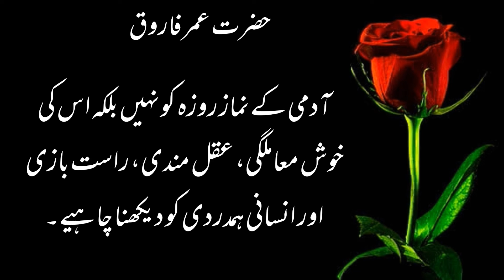Hazrat Umar Farooq said that there are two worst voices.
urdu aqwal,
urdu aqwal status,
urdu aqwal tv,
urdu aqwal hazrat ali,
urdu aqwal dp,
best urdu aqwal e zareen,
mmm urdu aqwal @manzoor alam,
aqwal ali urdu,
aqwal urdu aqwal,
aqwal e zareen urdu aqwal e zareen,
aqwal e zareen hazrat ali in urdu,
allama iqbal aqwal e zareen in urdu,
ache aqwal urdu,
mola ali ke aqwal in urdu,
aqwal e zareen about friendship in urdu,
aqwal e zareen in urdu and english,
best urdu aqwal,
behtreen aqwal e zareen in urdu,
best aqwal e zareen in urdu images,
best aqwal e zareen in urdu with english translation,
sunehri aqwal in urdu,
aqwal zareen in urdu images,
urdu quotes afsana,
aqwal imam jafar sadiq in urdu,
urdu ke aqwal,
hazrat ali ka aqwal in urdu,
english aqwal e zareen urdu tarjuma ke sath,
khubsurat aqwal in urdu,
urdu aqwal live,
urdu aqwal lesson,
urdu aqwal lectures,
love aqwal e zareen in urdu,
aqwal e zareen urdu mein likhi hui,
aqwal urdu mein,
aqwal mola ali in urdu,
mohabbat aqwal e zareen in urdu,
maa aqwal-e-zareen urdu,
aqwal e zareen urdu mein status,
mashoor aqwal in urdu,
aqwal e masoomeen in urdu,
new urdu aqwal e zareen,
aqwal e zareen urdu mein new,
new aqwal e zareen in urdu 2021,
nice aqwal e zareen in urdu,
aqwal of hazrat ali in urdu,
aqwal e zareen urdu poetry,
aqwal e zareen in urdu pic,
hazrat ali r.a ke aqwal quotes in urdu,
quaid e azam aqwal in urdu,
qeemti aqwal in urdu,
quaid e azam aqwal e zareen in urdu,
urdu aqwal recipe,
hazrat ali ra ke aqwal in urdu,
maulana roomi k aqwal in urdu,
shama urdu aqwal,
sunehre aqwal in urdu,
aqwal e zareen in urdu school,
aqwal e zareen in urdu short,
aqwal e zareen sheikh saadi in urdu,
aqwal sheikh saadi in urdu,
aqwal e zareen in urdu teacher,
aqwal e zareen in english with urdu translation,
top hazrat ali quotes urdu best aqwal,
urdu aqwal uae,
aqwal e zareen in urdu ustad,
aqwal e zareen in urdu video,
umamah's vlogs hazrat ali quotes urdu best aqwal,
urdu quotes,
urdu topic,
aqwal e zareen in urdu whatsapp status,
aqwal wasif ali wasif in urdu,
urdu aqwal xamar,
urdu baten,
urdu aqwal 01,
urdu aqwal 02,
urdu aqwal 07,
urdu aqwal 03,
urdu aqwal 11,
urdu aqwal 19,
10 aqwal e zareen in urdu,
aqwal e zareen in urdu 14 august,
urdu aqwal 2021,
urdu aqwal 2022,
urdu aqwal 2020,
aqwal e zareen in urdu 2022,
20 aqwal e zareen in urdu,
5 urdu,
5 class urdu,
urdu quotes urdu,
6 urdu book,
urdu 6,
urdu 6th,
urdu aqwal 7 times,
7 urdu book,
7 urdu,
urdu chapter 8,
8 urdu,
urdu lesson 8,
8 class urdu,
urdu aqwal 99,
urdu chapter 9,
9 urdu,
9 urdu book,
urdu lesson 9
urdu story,